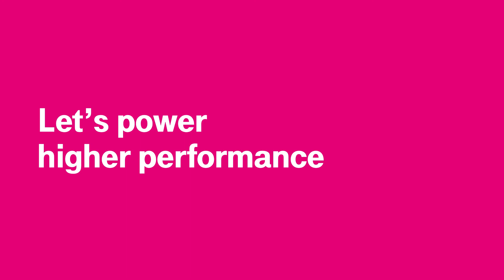Preview Event | Accelerate Digital Now - Cloud First | Tim Feldner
On February 16th & 17th, Tim Feldner will be guiding us through two days of how to guide your business into the digital future. What’s the foundation for success? Cloud first! MeetYourFuture Register now